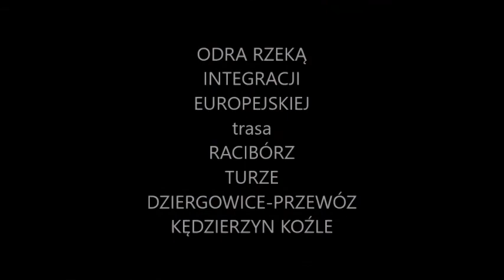ODRA RZEKĄ INTEGRACJI EUROPEJSKIEJ czerwiec 2018